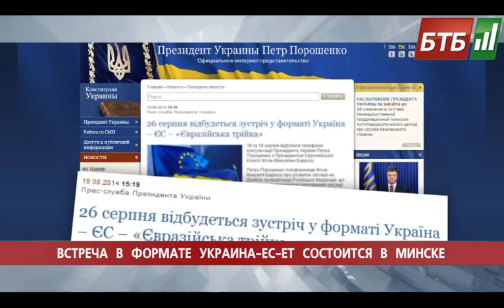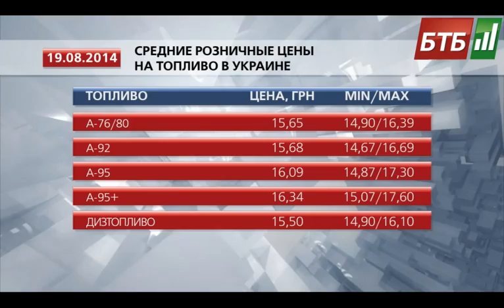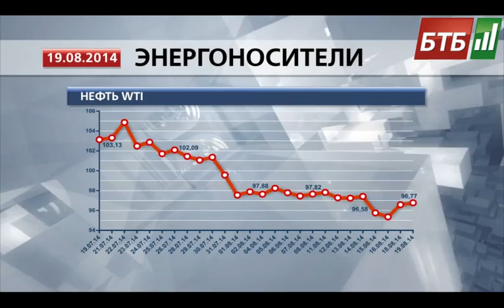Випуск 19-08-2014 о 17:00